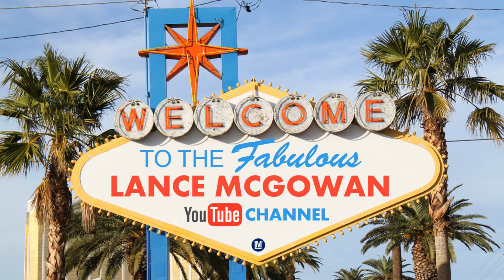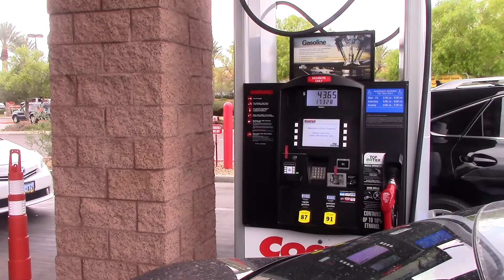Awesome Essential Oil Supplements I Like to Use - Vlog Recap (Part 2)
You can use essential oils in your home or on the go to support your immune function (especially at gas stations!). This is not only the smartest way to travel, but it ensures you are prepared for any situation!

Top 3 Essential Oil Supplements I Like To use
1.) Wholefood Multivitamin: This helps to fill in the gap from what I don't get from my food and supports a healthy digestion with more easily absorbable nutrients!

2.) Antioxidant Supplement: This helps to reduce the damage done by free radicals and oxidative stress so you can have more natural energy and move quicker and better when you are out and about or at home.

3.) Omega 3 Supplement: This is an awesome supplement that provides 9 different essential oils (not available with other supps out there) and helps to support your brain, joint, and muscle function.

This Video Goes Best With:
1.) The other vlogs in this convention bound series. I captured all the juicy details and memorable moments so you can get a day in the life and hopefully join me one day a the event!

2.) My videos on network marketing companies. I break down the pros and cons with some of the biggest names out there so you can make the most educated decision for your health or finances.

3.) My YouTube videos on the fun essential oil games, puzzles, and math quizzes will help you exercise your brain power and see how much of a genius you are!

In Summary:
This may sound weird but I feel kinda naked if I leave the house without my essential oils supplements. It's like walking out the house without my shoes or cell phone since they are so much of a part of my wellness lifestyle now!